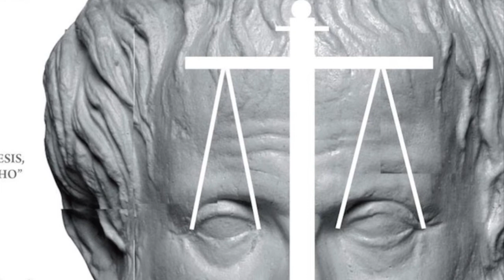El fin de la escuela de la Exégesis, la Argumentación como Derecho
Gracias al apoyo del PAPIIT RA301013 presentamos la cuarta mesa de trabajo del Congreso "La Argumentación Jurídica Contemporánea en el Influjo de la Filosofía Analítica y Continental" dedicada a dialogar y reflexionar sobre la El fin de la escuela de la Exégesis, la Argumentación como Derecho, para ello contamos con la distinguida participación de la Mtra. Verónica Colina Hernández, el Dr. Jaime Cárdenas Gracia y el Dr. José Ramón Narváez Hernández.